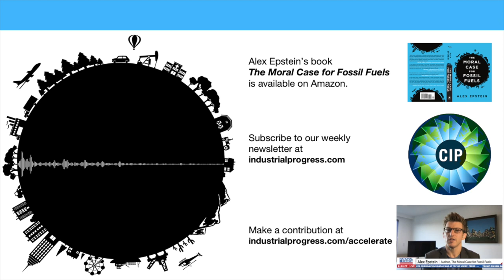Our precarious electric grid with Meredith Angwin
On this week’s Power Hour Alex Epstein interviews Meredith Angwin, author of Shorting the Grid, on the precariousness of today’s electric grid.

They discuss:
- Why the so-called competition of today’s electric grid is a myth.
- The strengths and weaknesses of the old regulated monopoly system.
- Why “deregulation” increased costs and regulation.
- How today’s pseudo-competitive RTO (Regional Transmission Organization) works.
- How today’s RTO system devalues reliability.
- How New England’s inability during a cold snap to provide electricity without using massive amounts of oil (and some Russian gas) is a sign of things to come.
- What policies can improve the system.
- What the average person (ratepayer) can do to make a difference.